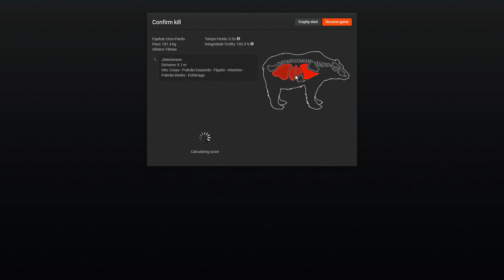THE HUNTER CLASSIC - VALENTINE'S DAY MISSÃO 3 !!!